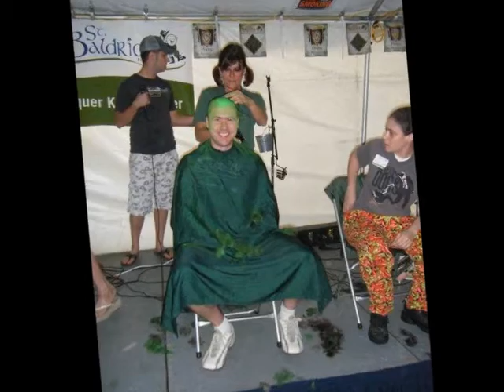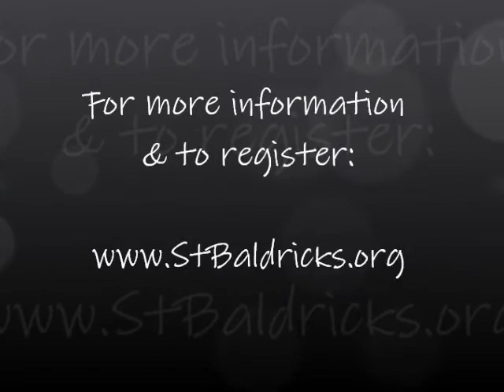O'Tooles Irish Pub | St. Baldrick's Invitation | 9/15/12 at 6PM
O'Toole's Irish Pub
1215 W Brandon Blvd.

Join O'Toole's Irish Pub and St. Baldrick's Foundation on Saturday, September 15th at 6:00 PM and volunteer to shave your head to raise money for childhood cancer research.

Of course ... if you're not that brave, please show your support by coming out to watch the fun and help us celebrate the halfway mark to St. Paddy's day! There will be bagpipers, Irish dancers, live music and $4 pinks of Heineken, Amstel & Newcastle.